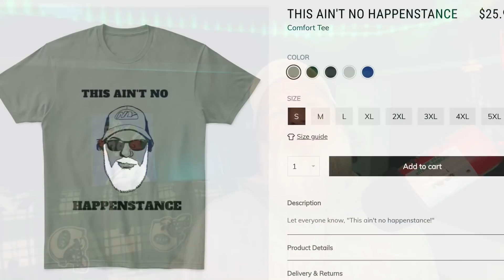The NY JETS ' Mike White Experiment Ends In Disappointing Fashion/GreenBeans Jets Pod #46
Sports Memorabilia!

Bean's Equipment:
GoPro Hero 8
K&F Concept Tripod

Or you can follow my cross country travels as I live Full Time in an RV to take my kids on every Roller Coaster in the USA!

One Ride at a Time~~